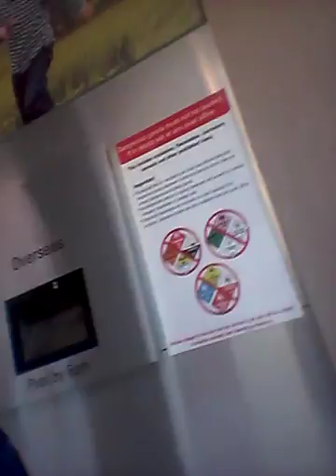adam spong blog presents the Brisbane post office square